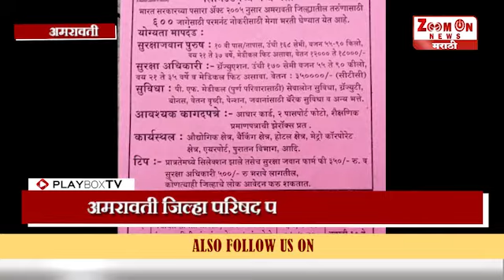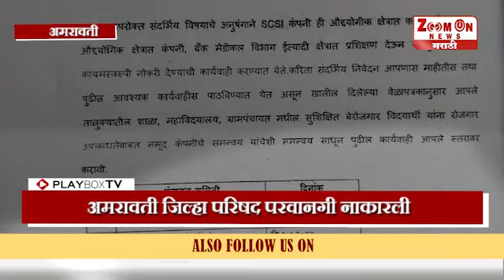AMRAVTI अमरावती जिल्हा परिषद परवानगी नाकारली